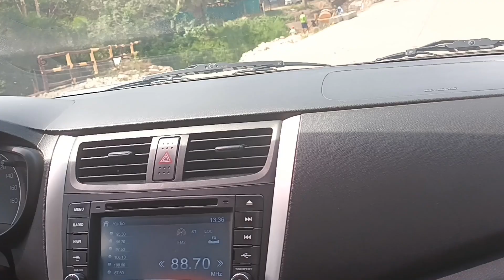Reylan's Second Day of Driving